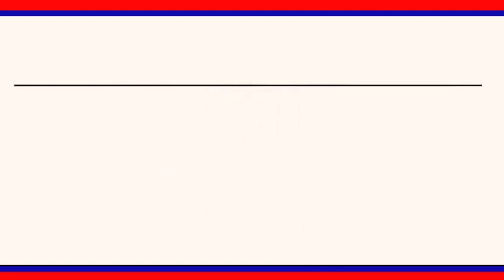తొలి ఏకాదశి సందర్భంగా రాజన్న ఆలయంలో అఖండ భజన కార్యక్రమం ||| LRTNEWS